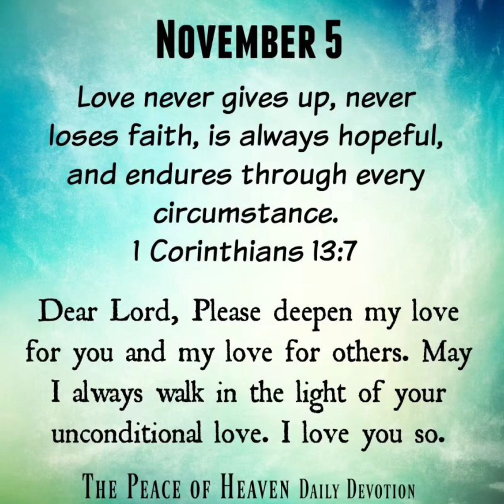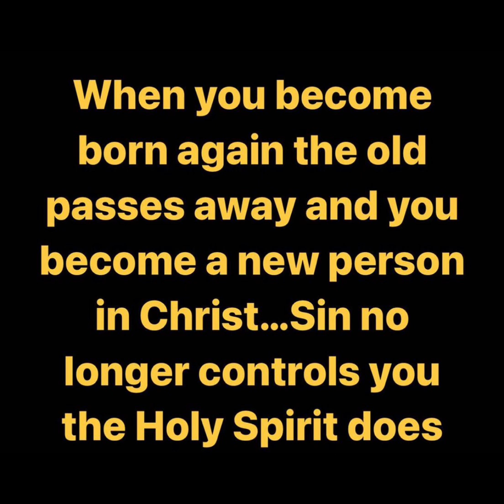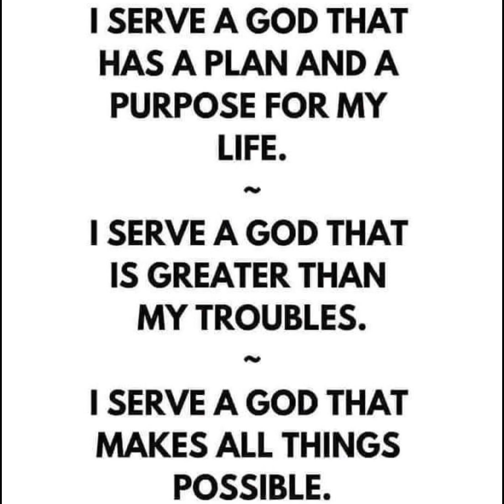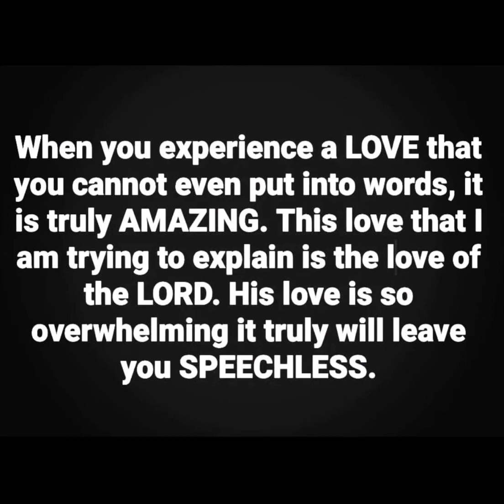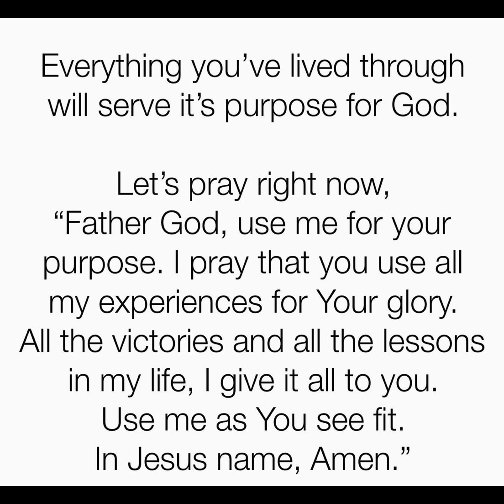Happyyyy Peaceful Bless Sunday🙏🏽❤️ My Secret Is God 🙌🏽 Won’t He Do It Yess He Will‼️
Singing
Ain't nobody stoppin' my shine
They try to break me, try to take me out
But I got Jesus on my side
Felt so bad, I thought I would die
But ain't no power stronger than the one
That came and laid down his life
And I got mountains to climb
But the enemy can't stop me
'Cause there's a calling on my life
So, when I'm crying, don't last too long
'Cause he's gon' step in and make it alright
Won't He do it?
He said He would
Fight your battles for you
They gon' wonder how you sleep at night
Ah yes, He will
Anybody tell you something different
You know that's a lie
You gon' look back and be so amazed
How it turned out
It's only His grace
So, I trust Him at all times
I'm about to lose it again
I'm about to let them know where I'm from
Don't take me there again
I just call on Jesus, my friend
Get me back in line one more time
'Cause he's always listening
Ain't nobody perfect, everybody's hurting
I need your whisper, Lord, save me from my weaknesses
'Cause you're always on time
Come and get your breakthrough
'Cause I'm gonna get mine
See what the enemy had planned for my downfall
Turned out to be the greatest victory of my life
'Cause when it comes at you fast and hard
There's the only one that can come and make it right
So, ain't no need for stressing and crying
'Cause he gon' show up just like He did the last time
And the last time, and the last time
I know, I know, I know, I know
Ah yes, He will (yes, He will)
All times, all times (won't he do it? Yes, He will)
All times, all times (won't he do it? I know He will)